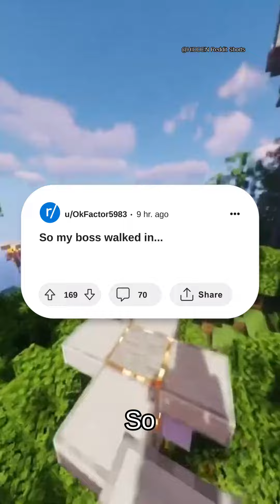So my boss walked in...